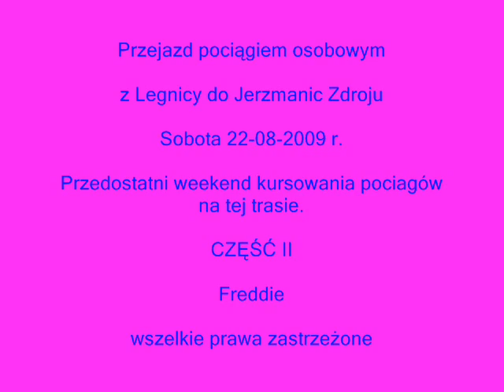Legnica Jerzmanice Zdrój 22 09 2009 r część 2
Przejazd pociągiem osobowym z Legnicy do stacji Jerzmanice Zdrój. Połączenia pasażerskie zostały reaktywowane po 12 latach. Niestety źle skonstruowany rozkład jazdy sprawił, że reaktywacja nie powiodła się. Po 9 miesiącach kursowania w dniu 1 września 209 roku połączenia pasażerskie znów zostaną zawieszone. Przejazd odbył się w sobotę 22 sierpnia 2009 wieczornym kursem z Wrocławia Głównego.  W pociagu jechało dosłownie kilka osób. To bardzo malownicza linia kolejowa, kiedys na stacji w Jerzmanicach Zdroju krzyzowały sie linie kolejowe do Lówka Śląskiego i Marciszowa obie niestety zostały zamkniete przez PKP-owski beton poczatkiem lat 90 XX wieku. Czekamy na remonty linii i mam nadzieje, że i na powrót na tę linię pociągów pasażerskich nie tylko do Jerzmanic ale miejmy również nadzieję, że i do Lwówka i Marciszowa. Filmik musiałem podzielić na 3 częśći. Pozdrawiam wszystkich oglądających.